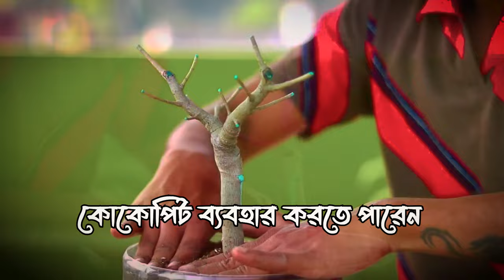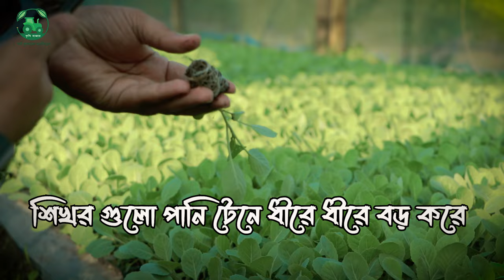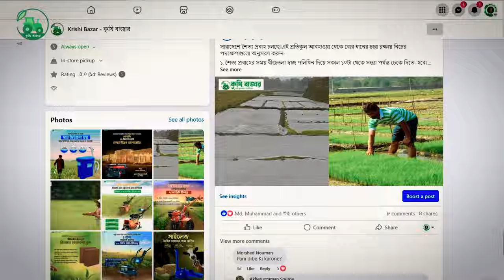কোকোপিট কেন ব্যবহার করবেন